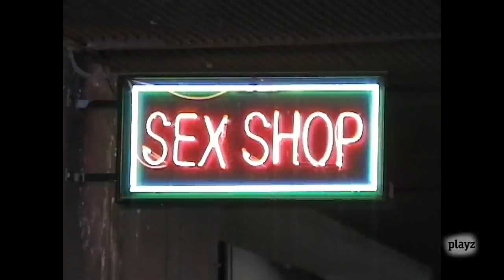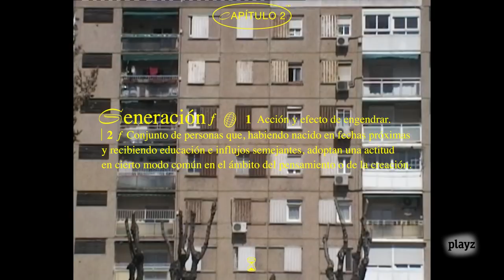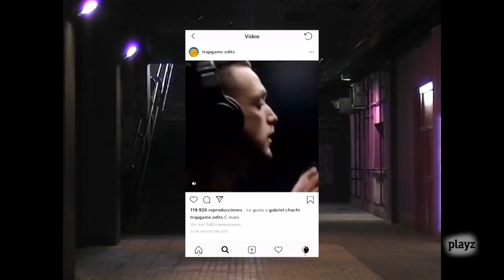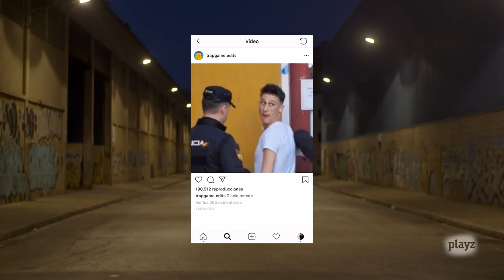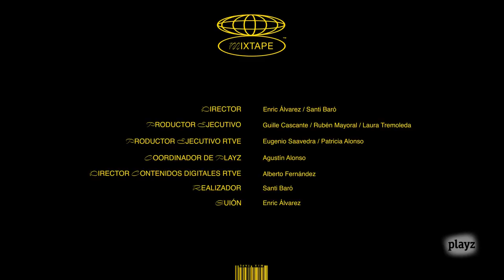LA GENERACIÓN con La Zowi, El Coleta, Pedro Ladroga, y cuentas de memes de trap | 1x02 | Mixtape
En el segundo capítulo de Mixtape, La Zowi y El Coleta charlan sobre los temas que más caracterizan a su generación. Además hacemos arqueología musical en una tienda de vinilos con Pedro Ladroga y conocemos tres cuentas de memes que están ganando terreno a la prensa musical.